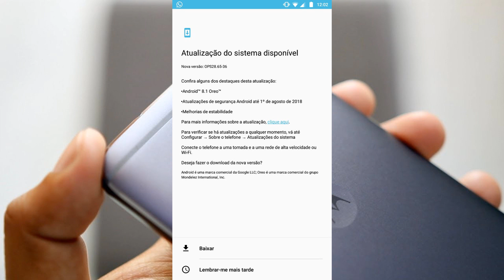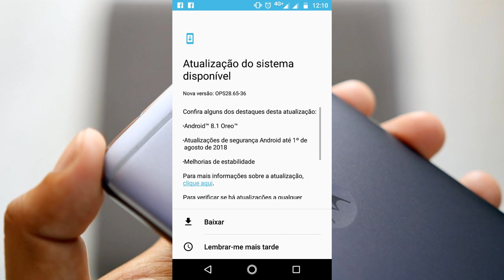Android OREO 8.1.0 Moto G5S Plus CHEGOU!!!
Sejam Bem-Vindos Ao Meu Canal Android Sempre!

ta querendo internet grátis da VIVO? Ou melhor Ehi Premium? tenha já a sua Ehi Premium por apenas 10$ por 30 dias, vc pode testar a Ehi durante 30 minutos, para ver se e o seu agrado, se tiver interesse, chama no WhatsApp para mais informações, ehi rodando jogos online como Asphalt 9, Free Fire, Pubg Mobile etc, WhatsApp para mais informações! (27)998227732

Creditos Da Thumbnail!

Grupo 1 Sobre Android Oreo Motorola !

Grupo 2 Sobre Android Oreo Motorola !

Oi Glr Peço para que passe no Facebook Do meu Grande Irmão Queco! Tmj Família! Deus Abençoe quem pode ir ❤️😍🙏

Meu Nome e Anderson E Tenho 17 Anos!

Deixe Seus Aplicativos E Arquivos protegido com senhas gratuito, com o aplicativo Applock!

Conheça o Canal Dos Meus Amigos 👇👇👇
(Rutiele Gomes)

importa seus produtos aqui 👇😀

       Original Xiaomi Mi Band 2 Smart Watch para Android iOS  -  VERSÃO CHINESA  Preto

      Xiaomi LYXQEJ01JY Fones de Ouvido       Bluetooth  -  Preto

       Cabo de Carregamento USB de 14cm para Xiaomi Miband 2  -  Preto

HUAWEI P10 Plus 4G Smartphone Versão Global  -  Preto
4GB RAM 64GB 20.0MP + 12.0MP Câmeras Traseiras Duplas Reconhecimento de Impressão Digital Tipo-C

andersoncnn

androidsempre

Anderson Santos

                               OBRIGADO!❤️✌️😀